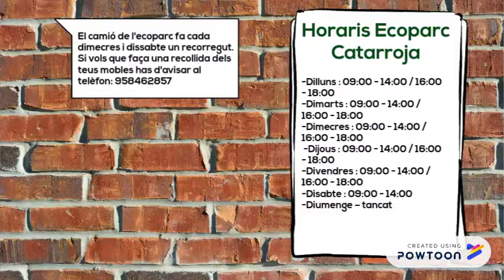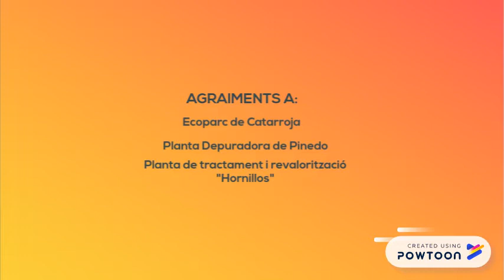CATARROJA SOSTENIBLE CURTMETRATJE